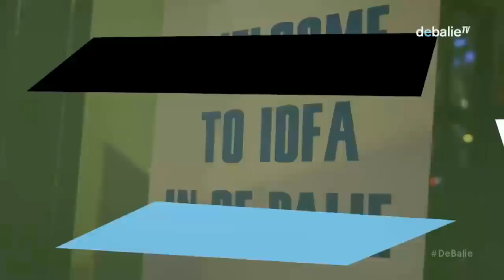Why the left loses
This program will be partly in English and in partly in Dutch.

Across Western Europe and beyond, social-democratic parties are on the backfoot. A story of lost elections and lost governing positions, from Austria to the Netherlands, from Spain to Australia. Why is the left, especially the center-left, that played such a fundamental role in building Western Europe’s post-war society, losing? What new developments and changes are causing this political shift? Voters have seen themselves confronted with post-crisis austerity politics and unemployment, the effects of globalization and immigration. They have turned away from the traditional social democratic parties, accompanied by political fragmentation and the rise of right-wing populist or far-right parties. What will this all mean for the upcoming European Parliament Elections and the future of Europe?

A roundtable will explore the past and future of the centre-left. Different international speakers will give their perspective on why the left loses and what this means for Europe. Rob Manwaring and Paul Kennedy, editors of the book Why the Left Loses, argue that an essential element in any robust democracy is an effective centre-left. What will happen if the centre-left appears to be unable to present voters a suitable alternative for the far-right, for example during next year's European Parliament elections? And why have these parties been unable to formulate an alternative so far?

We will discuss this with Rob Manwaring (Flinders University, Australia), Paul Kennedy (University of Bath, UK), Jan Pronk (Former Minister for the PvdA), Sarah de Lange (University of Amsterdam), René Cuperus (Visiting Scholar ‘Germany Institute’, University of Amsterdam) and Eddy Terstall (Dutch film director).

    Rob Manwaring is a Senior Lecturer at Flinders University, in South Australia. He researches labour and social democratic politics, comparative politics, political parties and democracy.

    Paul Kennedy is a Lecturer in Spanish and European Studies at the University of Bath, UK. He is the author of The Spanish Socialist Party and the modernisation of Spain (2013) and co-author of Podemos and the art of the possible (2018).

    Sarah de Lange is professor by special appointment at the Department of Political Science at the University of Amsterdam. Since 2016 she holds the Dr. J.M. Den Uyl chair, a chair established by by the Wiardi Beckman Foundation.

    Rene Cuperus is visiting scholar at the German Institute at the University of Amsterdam. He is also a columnist for Dutch paper, de Volkskrant. He was the former Director for International Relations at the Wiardi Beckman Foundation.

    Eddy Terstall is a Dutch film director. He studied sociology and politicology at the University of Amsterdam. He was a prominent member of the PvdA (Dutch Labour Party).
    In 2014 he was on the list for the Partij voor de Dieren (Party for the animals) during the European Parliament elections.

Editor: Ianthe Mosselman

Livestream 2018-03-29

 N E D E R L A N D S :

De voertaal van dit programma is deels Engels en deels Nederlands.

In Europa en daarbuiten gaat het slecht met de sociaal-democraten. Verloren verkiezingen en verloren regeringsposities, van Oostenrijk tot Nederland en van Spanje tot Australië. Waarom verliest links, en in het bijzonder centrumlinks, dat zo’n belangrijke rol speelde bij het opbouwen van het naoorlogse Europese samenlevingsmodel? Welke ontwikkelingen zijn verantwoordelijk voor deze politieke omslag? Kiezers werden na de crisis geconfronteerd met bezuinigingen en werkloosheid, met de effecten van globalisering en immigratie. Ze keerden zich af van de traditionele sociaal-democratische partijen. Daarmee gepaard gingen een fragmentatie van het politieke landschap en de opkomst van rechts-populistische- en extreemrechtse partijen. Wat betekent dit voor de komende Europese verkiezingen en voor de toekomst van Europa?